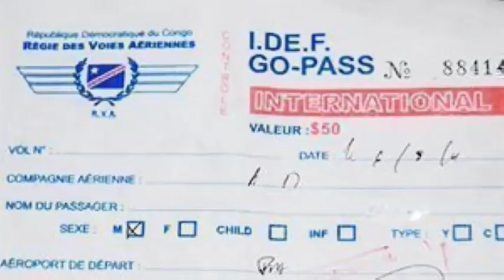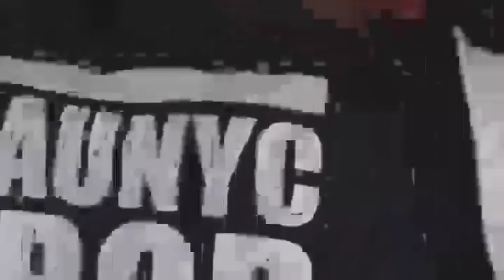5 Minutes avec César NGADI 1/10/19 : MUSICIEN a expliqué ndenge MUZITO ayiba 2 MILLIONS DE DOLLARS